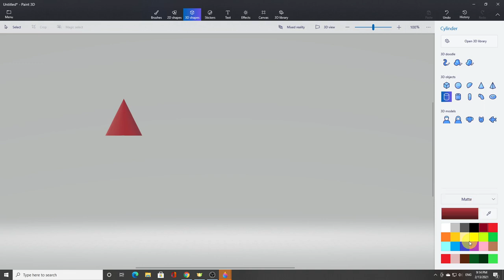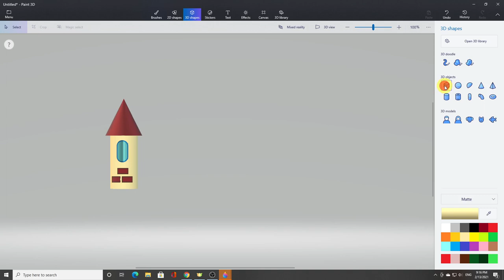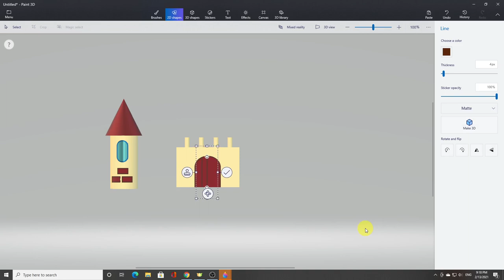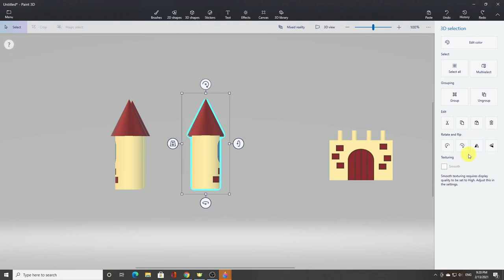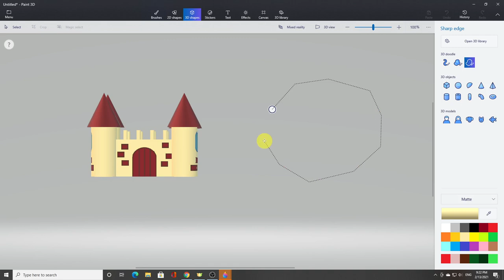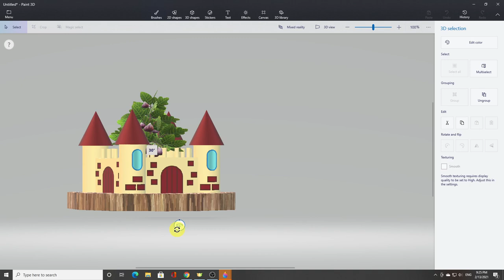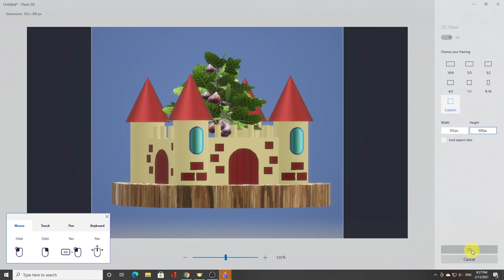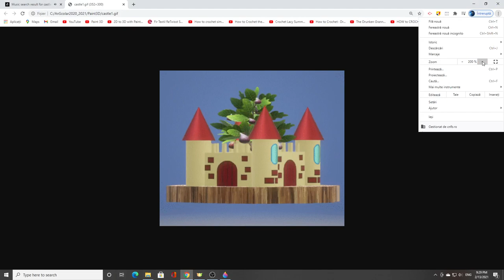Windows 10 - PAINT 3D - Golden CASTLE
How to draw a GOLDEN CASTLE in Paint 3D from Windows 10
The project is saved as an Animated GIF.

Advice! Do not rotate the figures at random! I chose to rotate them 90 degrees. The 3D drawing tilts when saved as an animated GIF.

You can download the songs of the video from the address